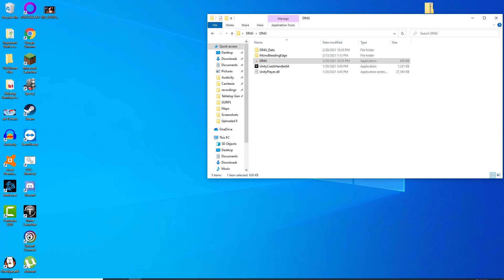False Start! ~~ Let's Blooper DR4X!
Bout time we start getting some of these back on the channel! later today we'll have the actual game recording but for the next half hour please do enjoy this silly, almost minute long sub-blooper!